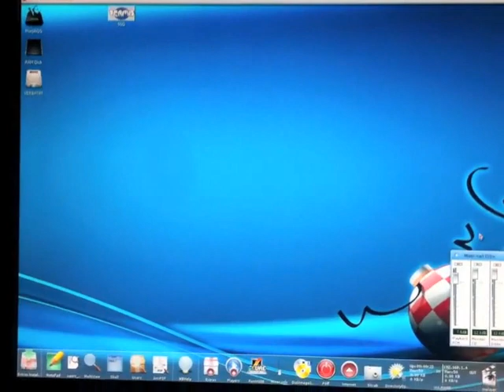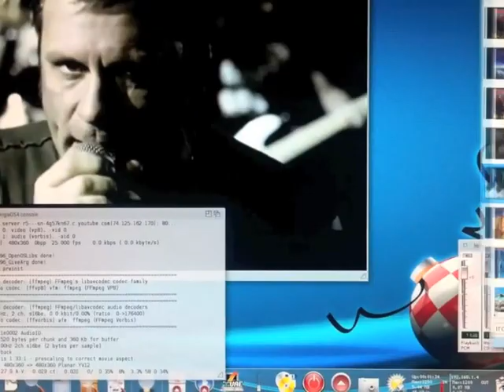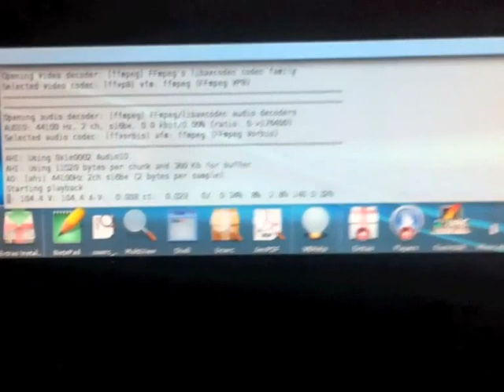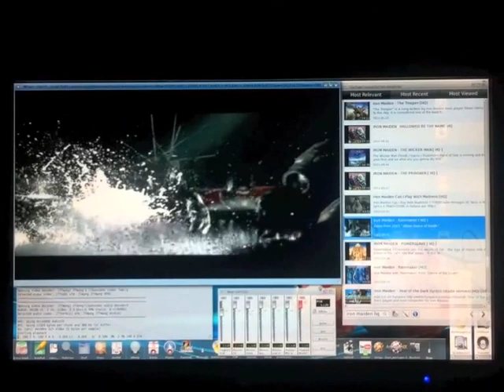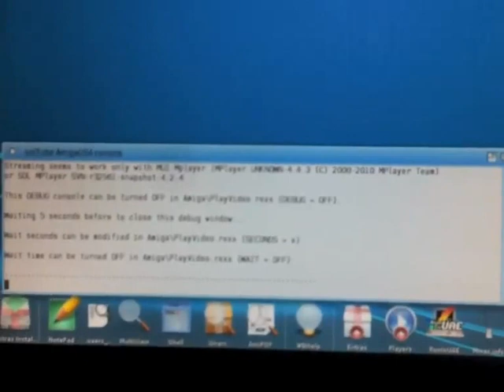AmigaOs 4.1 Pegasos 2 480p realtime youtube encoding & play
mTube Qt Application Downloading - Encoding - Streaming a youtube video 480p in realtime with Hi quality Audio on Pegaos 2 G4 1.266 mhz 2gb Ram , Sblive 7.1 and  Radeon 9000pro